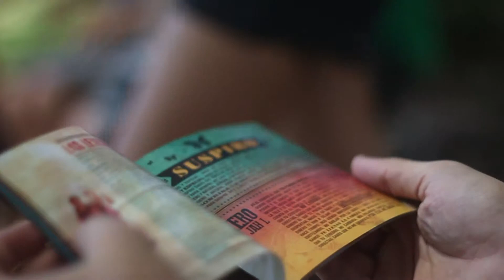Edrian.M - "This is my love" (Teaser Videoclip)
Teaser "This is my Love".
Primer corte de difusión del disco "Reggae is my Life" del cantante y compositor Edrian.M.

Grabado en Noviembre/Diciembre de 2013, en Villa Bosch, San Justo y el Palomar, Pcia. de Buenos Aires, Argentina, realizado por Tsunami Estudio.